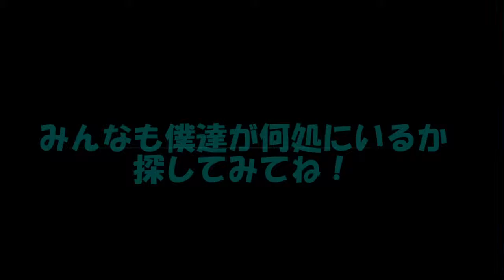【スマブラSP】シオちゃんと楽しくスマブラを遊ぶ動画 #6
もうどこにだれがいるかわからない